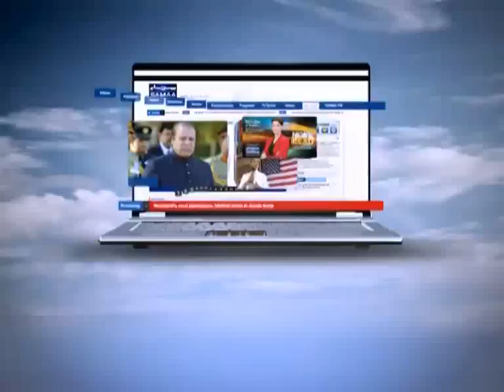News Beat with Fereeha Idrees March 24, 2012 SAMAA TV 1/3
Airing Time: Fresh: Friday-Saturday at 8:03 PM.